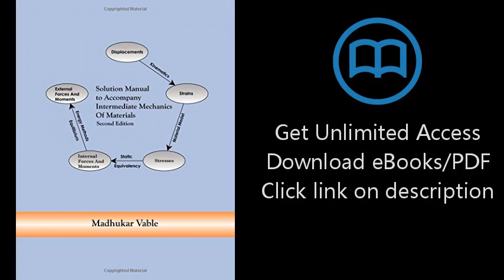Solution Manual to Accompany Intermediate Mechanics of Materials